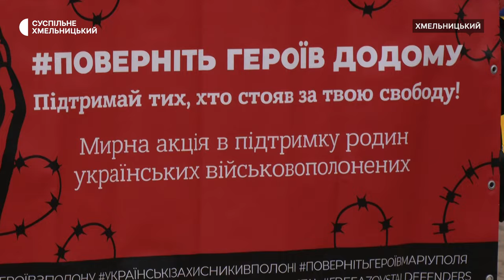Акція «Поверніть героїв додому» відбулася у Хмельницькому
У Хмельницькому відбулася чергова акція на підтримку родин військовополонених та зниклих безвісти «Поверніть героїв з полону». Цього разу вона 113-та, розповіла координаторка акції Наталія Кошай. За її словами, щоразу до акції доєднується родинами, чиї близькі зникли безвісти.